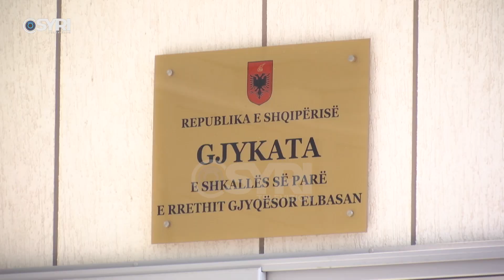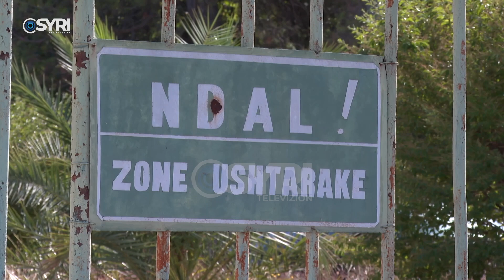‘Spiuni’ ukrainas flet pasi la qelinë: Pasion të vizitoj vendet ish-komuniste, nuk jam kriminel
Ukrainasi Fedir Alpatov, i mbajtur prej më shumë se 8 muajsh prapa hekurave për spiunazh, thyen heshtjen pasi u lirua nga qelia. Ai tha se nuk është kriminel dhe se muajt e qëndrimit në qeli kanë qenë të vështira dhe të padrejta. Alpatov shton se ai dhe miqtë e tij nga Rusia erdhën në Shqipëri për shkak të pasionit për ish-vendet komuniste dhe zonat historike.